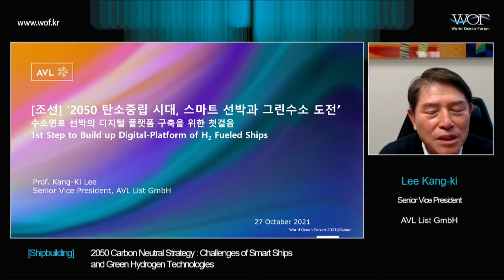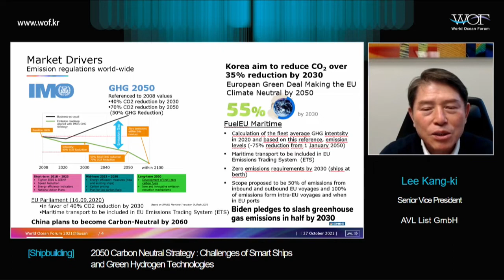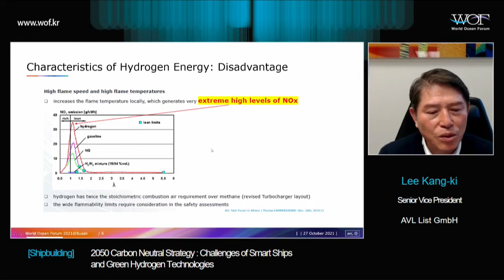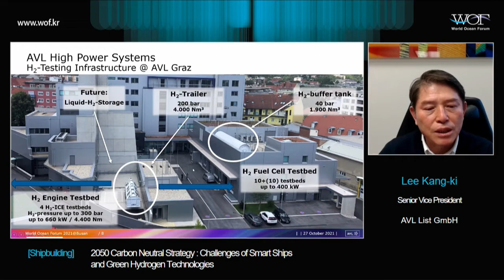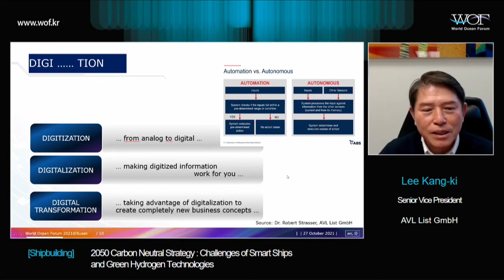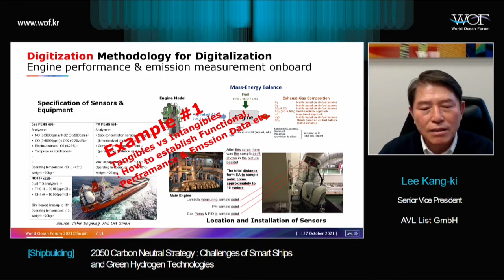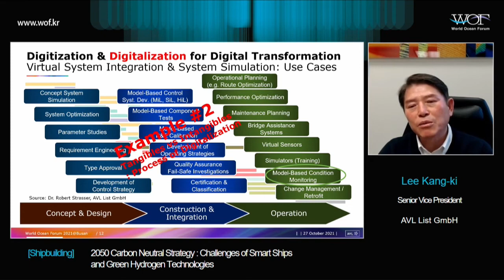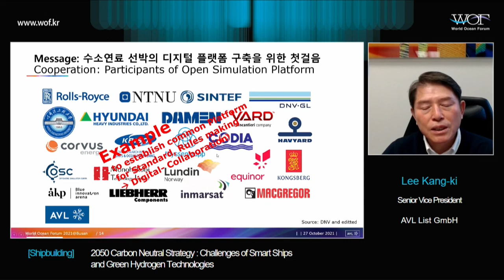[ENG] World Ocean Forum 2021｜Lee Kang-ki Senior Vice President of AVL List GmbH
Professor Kang-Ki LEE currently working as senior vice president and responsible for High Power Systems at AVL List GmbH in Austria and managing director of AVL Zoellner GmbH Germany, studied mechanical engineering at MSc till 1995. Afterwards, served as exec. vice president of Daewoo SEC responsible for business development & global sales & marketing, and continued as a professor of Korea Maritime & Ocean University teaching internal combustion engine and power systems till 2018. Research interest on Emission, Power Systems, Energy Trend focus on LNG & Alternative Fuels, Future Technology of Logistics & Transportation, & Convergent Offshore Plants.